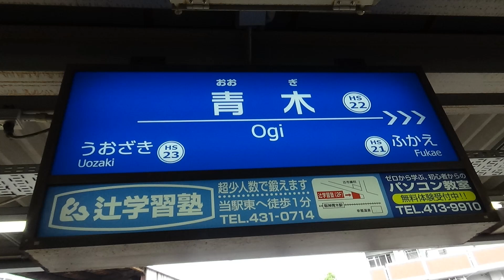あっちこっちスケッチ～シリーズ・消えゆく光景－阪神本線 青木駅－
2018/09/24　阪神本線　青木（おおぎ）駅にて。
芦屋～魚崎間の高架工事により消えゆく光景をスケッチしました。
阪神甲子園球場でのブロ野球開催時に運転される［臨時特急］の回送送り込みも収録しました。